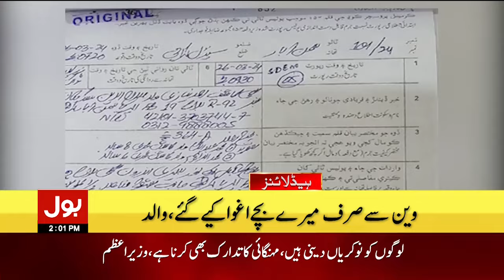Shahbaz Sharif Important Announcement | BOL News Headlines At 2 PM | IMF Condition Update